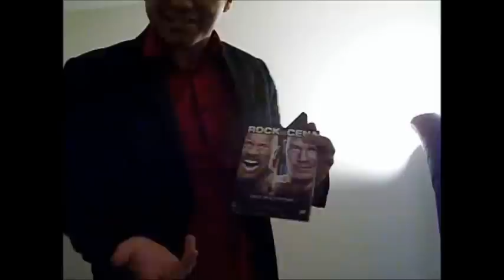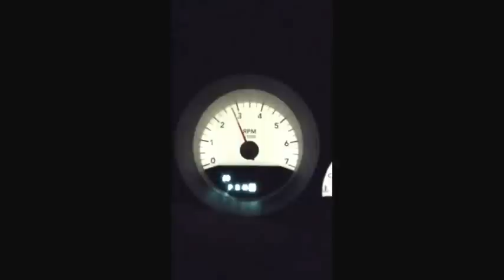On the Road w/"The Lady Killer" Ray Larkin - Episode 1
On the Series Premiere of "On the Road w/"The Lady Killer" Ray Larkin, Ray takes you on his Journey 2 the Royal Rumble in Phoenix, Arizona as well as to Las Vegas, Nevada for Monday Night RAW.